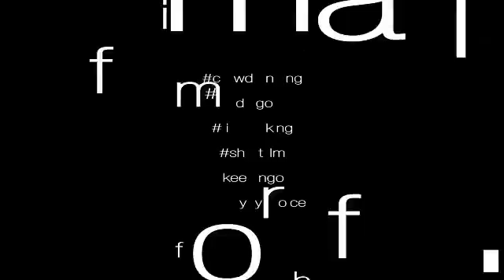Keeping On - A Short Film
Keeping On is a short film documenting the life of an oil-rich East Texas family and the one son who chooses love over greed.